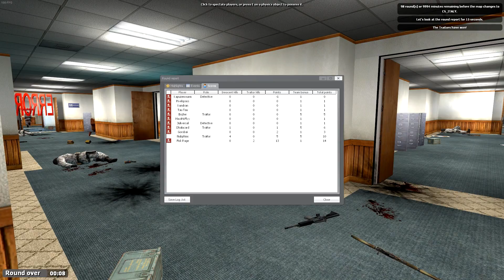Trouble in Terrorist Town #108 - Im Büro verstecken [ Lets Play ][ Gameplay ]